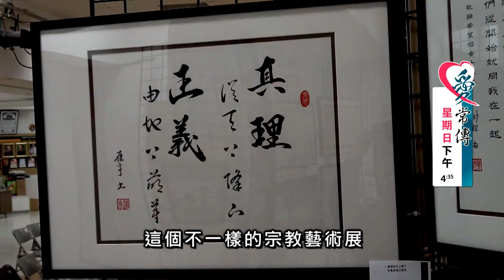愛 ● 常傳 - 預告篇：殉道的色彩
多倫多天主教中華殉道聖人堂藉著慶祝堂區三十週年，主辦了一個宗教藝術聯合展覽，讓教友以不同方式的創作表達對信仰的反思。他們更邀請到來自香港的公教畫家劉婉婷繪畫了多幅中華殉道聖人的畫像。《愛‧常傳》帶大家去看看他們這個不一樣的藝術展。
As part of its 30th-anniversary celebration, the Chinese Martyrs Catholic Church held a joint exhibition featuring faith-inspired artworks of different genres. They also invited Jackie Lau, a Catholic artist from Hong Kong, to paint a series of portraits of Chinese martyrs. Fountain of Grace takes a look at this unique art exhibition.